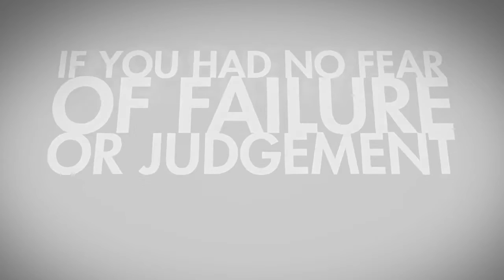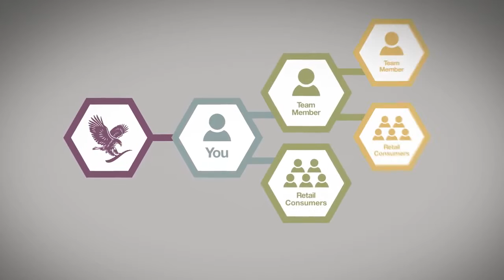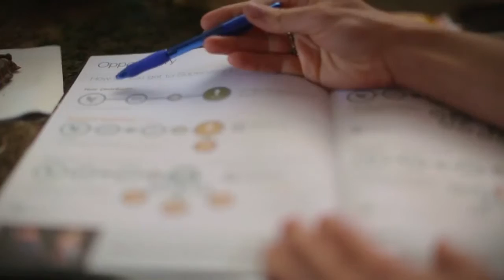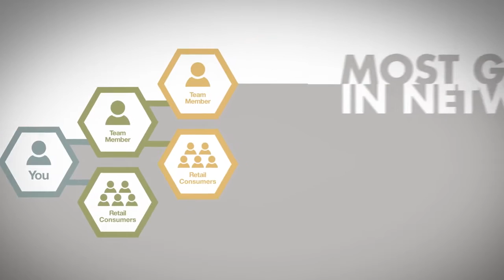How To Join Forever Living Products ?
If it doesn't make you Smile ! Change ! 争取改变的机会！